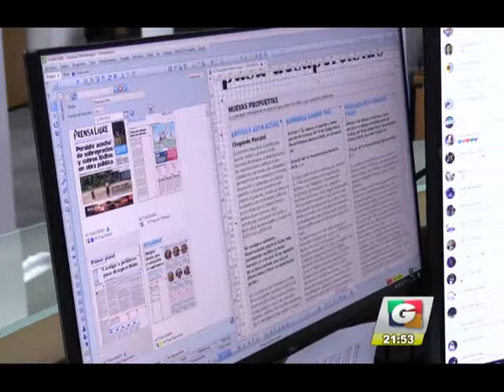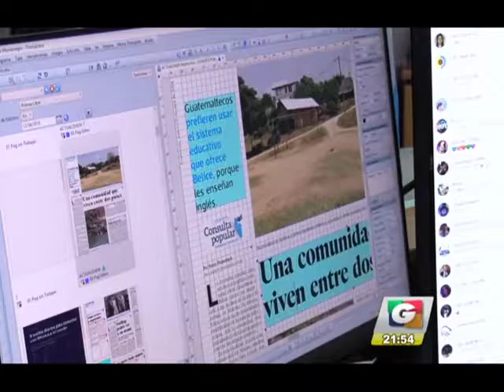Noticiero Guatevisión | Emisión Estelar | 11-04-18 | Segmento 06